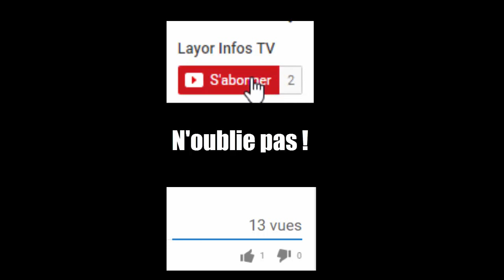Les 10 plus gros plaquages du rugby !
Pour les amateurs de rugby quelques petits plaquages et tampons !